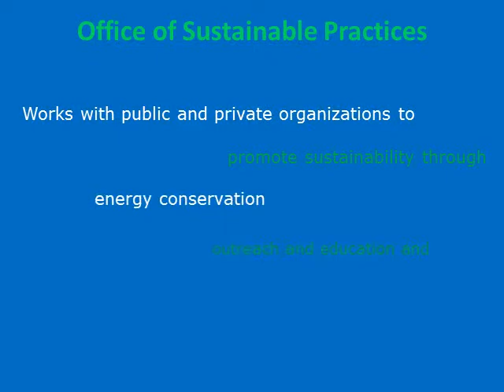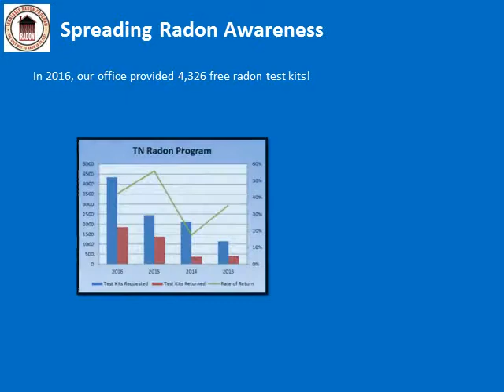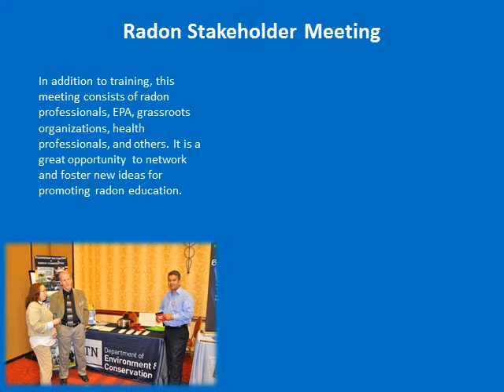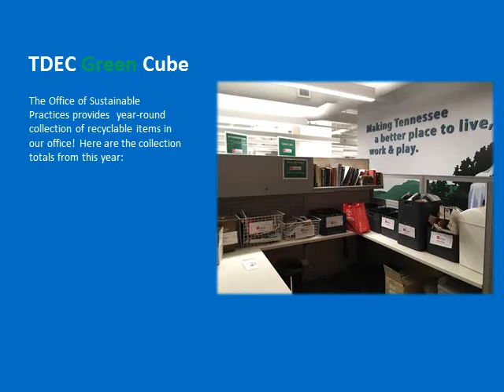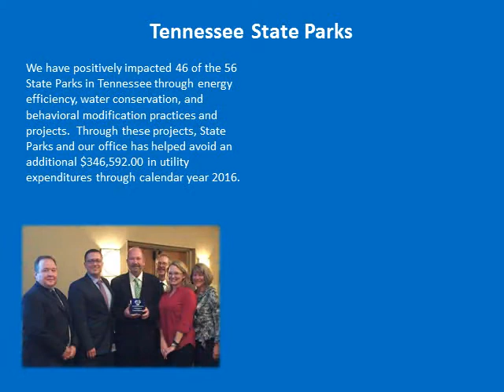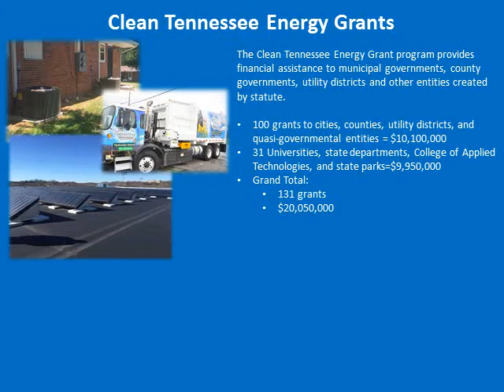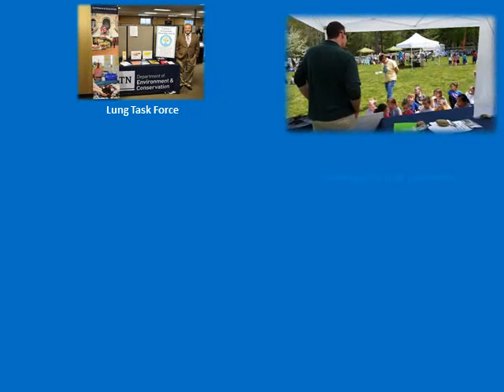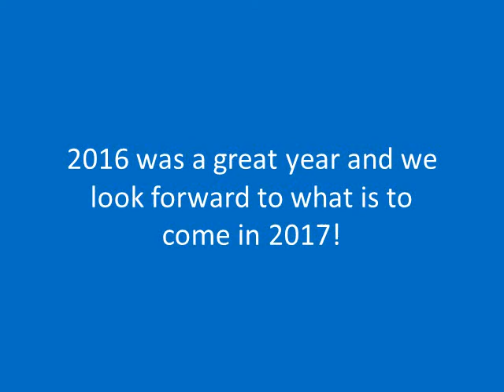TDEC's Office of Sustainable Practices - 2016 A Year in Review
Here is all the Office of Sustainable Practices has accomplished in 2016!